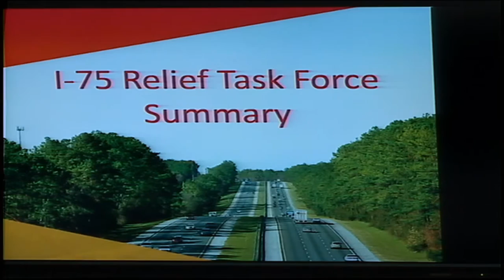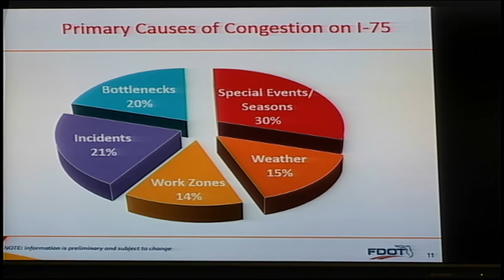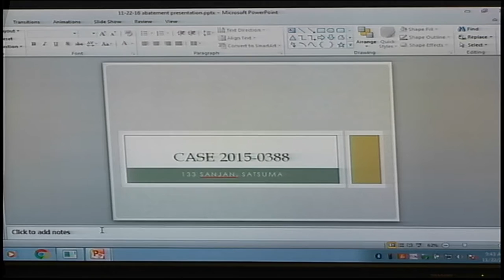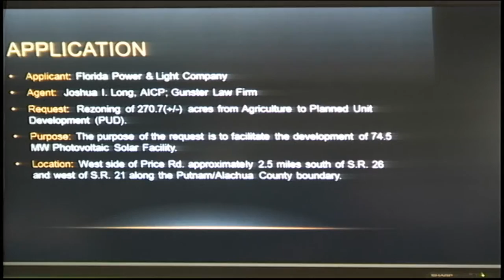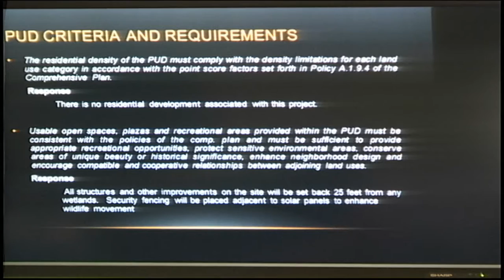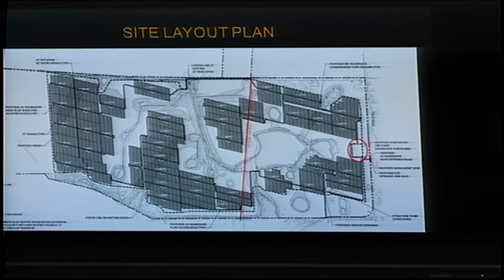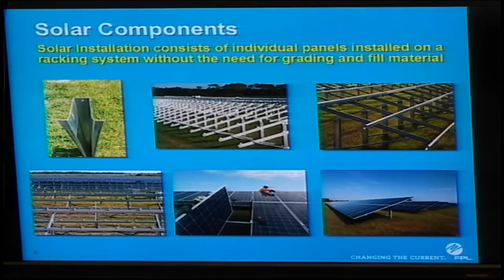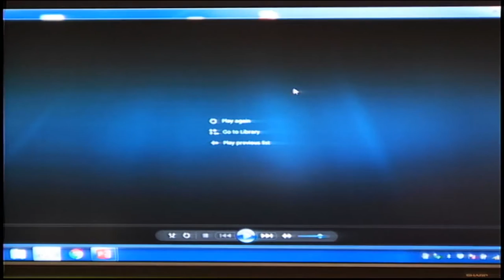November 22, 2016 Putnam County Florida BOCC Meeting